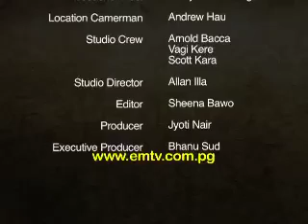RPNG Ep83 2013